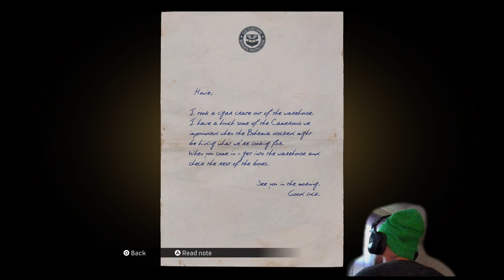🎬: Mafia - Part 10 🟣